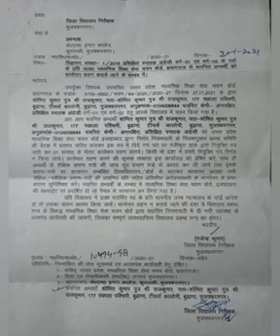test series/ notes up tgt pgt English special